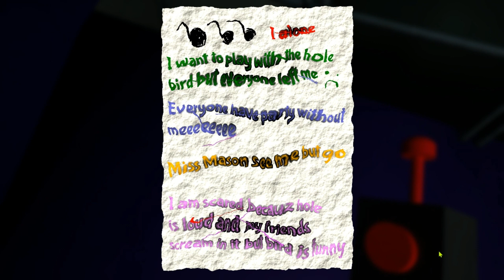carten of banban speedrun first try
banban